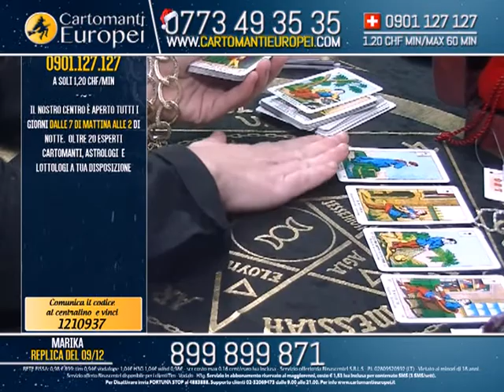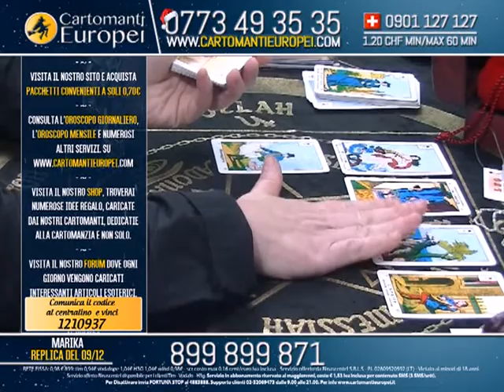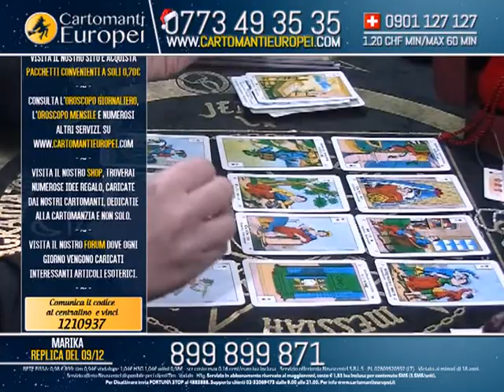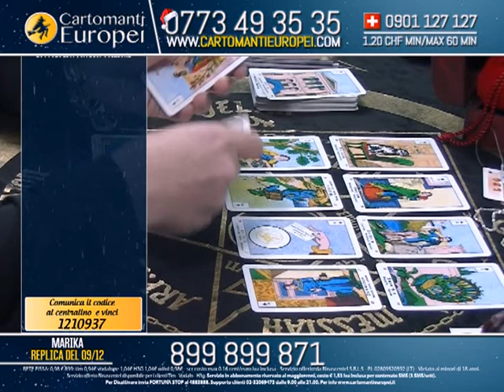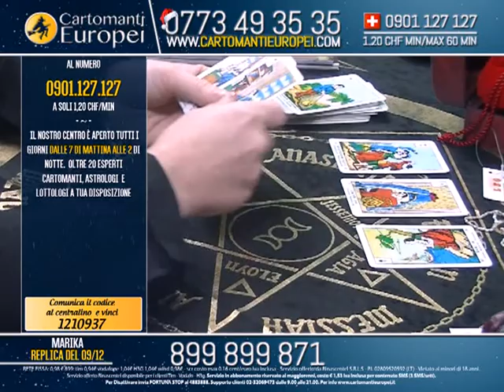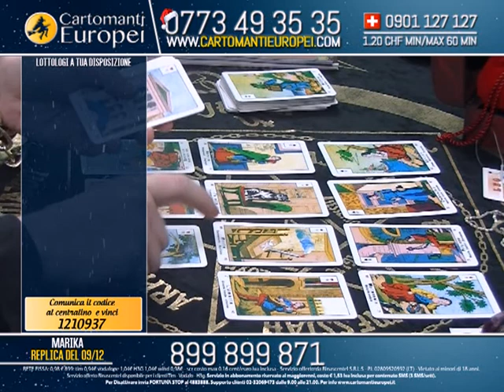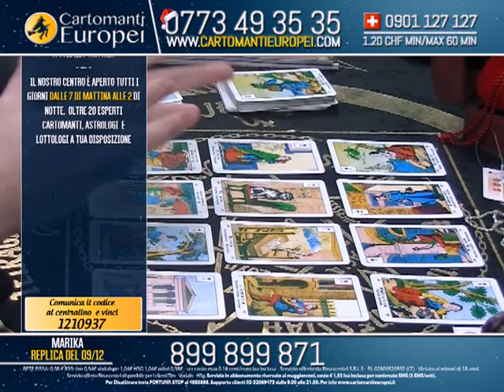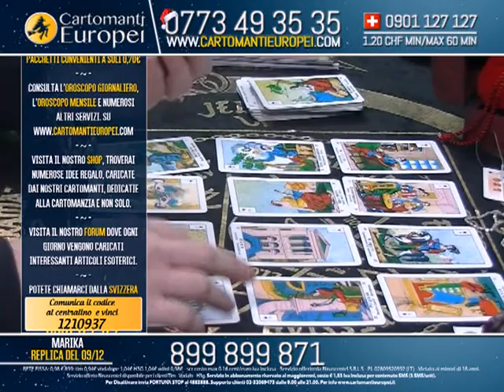Cartomanti Europei Puntata Marika 18/12/15